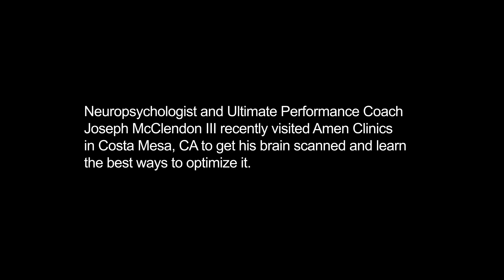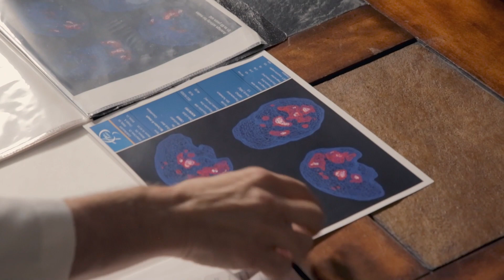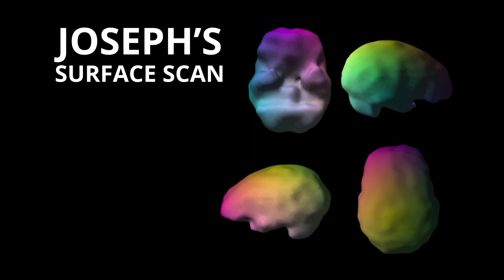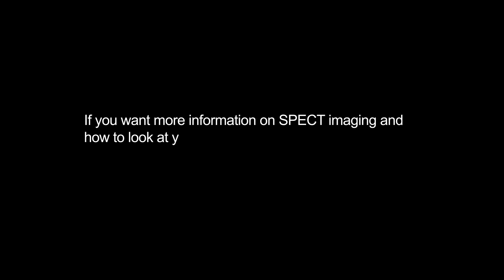Neuropsychologist and Coach Joseph McClendon III The Hateful Act that Damaged His Brain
Joseph McClendon III was brutally attacked for being the wrong color in the wrong part of town, and although he has gone on to become a successful neuropsychologist and coach, he had always wondered about the lasting effects on his brain from that awful day.

In this video, Dr. Daniel Amen performs brain SPECT scans of Joseph's brain in order to see for himself and share the surprising results.